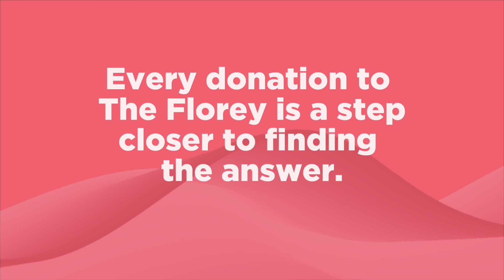Answers start with a question - Jee Hyun Kim - Anxiety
Associate Professor Jee Hyun Kim talks about her research with the Florey. Part of our 'Answers start with a question' video series for the Florey Institute of Neuroscience and Mental Health.